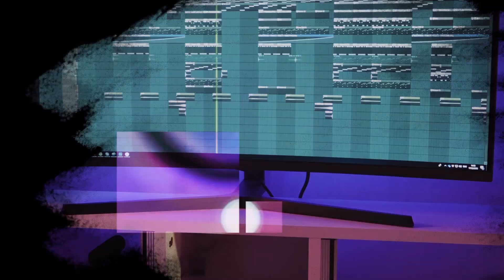[FREE] "Better Days" - Kid Ink x Chris Brown Type Beat 2019 | RnBass Instrumental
Prod. by @FlipTunesMusic x @SqueamishBeats